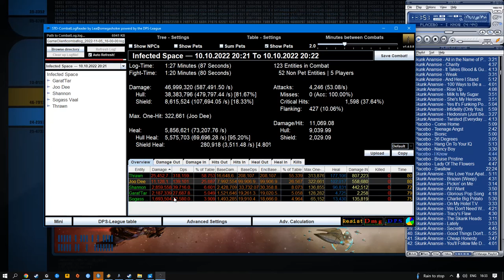Star Trek Online 2022 11 05 Starbase One